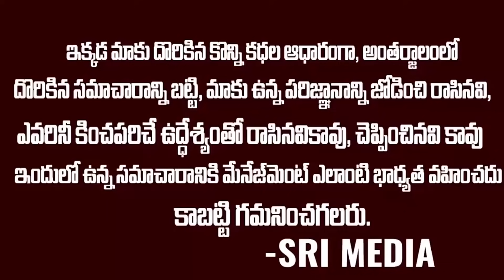Breaking News: వైసీపీలోకి రఘువీరారెడ్డి?? | Raghuveer Reddy to Join YSRCP Soon | Ys Jagan | SMN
WATCH : Breaking News: వైసీపీలోకి రఘువీరారెడ్డి?? | Raghuveer Reddy to Join YSRCP Soon | Ys Jagan | SMN